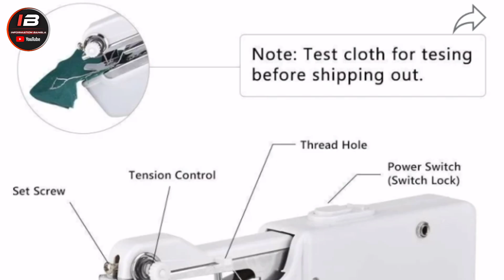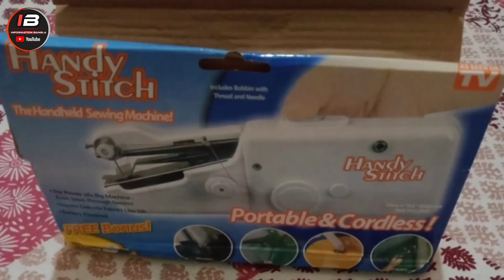Portable and Cordless Handheld Sewing Machine | Mini Portable Sewing Machine 2024 | Silai Machine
Take a look at this BBD Kitchen Shop Portable cordless Non Electric Mini Stitching, Travel Manual Sewing Machine on